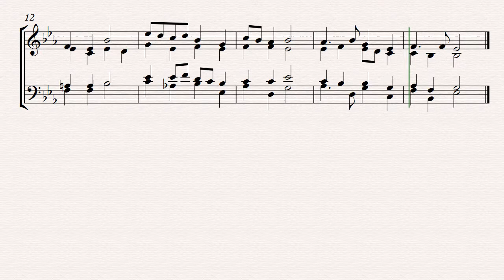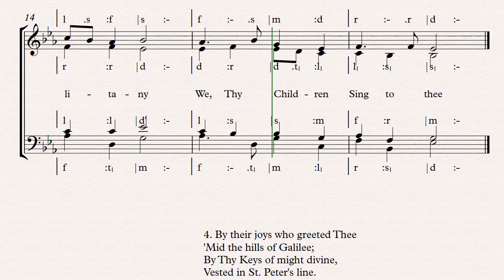By the first bright easter day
This is a link to the Score (SATB) ...